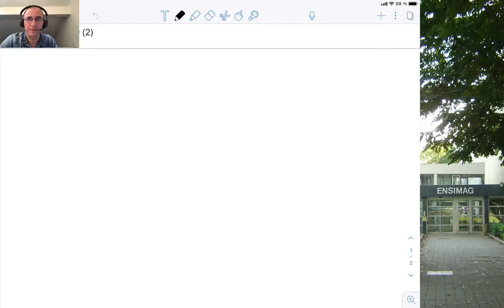Projet PCSEF Ensimag - Terminaison des processus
- Ce qu'on doit faire à la terminaison d'un processus 00:00
- Comment faire en sorte que la terminaison des processus se fasse de manière implicite